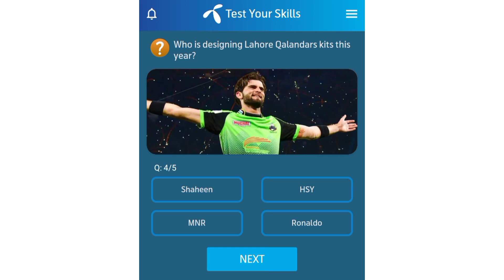Who is designing Lahore Qalandars kits this year? | When will PSL 8 start?